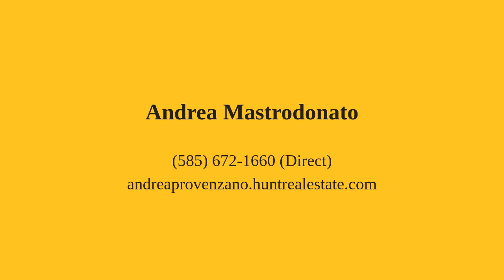231 W Spruce Street East Rochester, NY 14445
Andrea Mastrodonato - Greece Branch
2 beds 1 bath